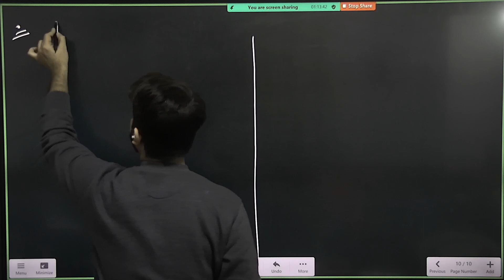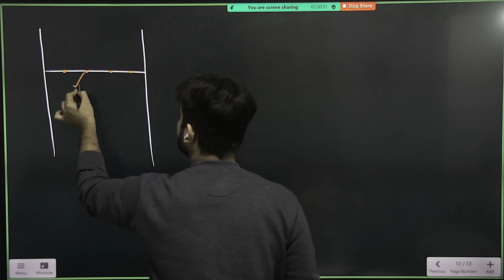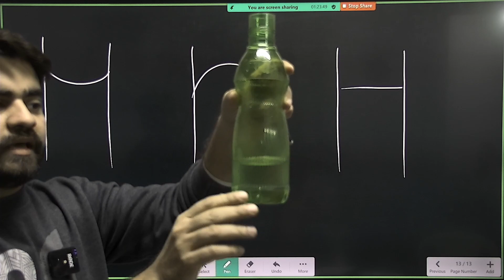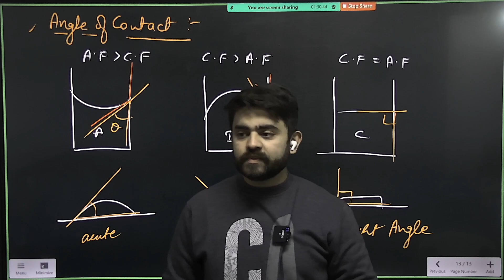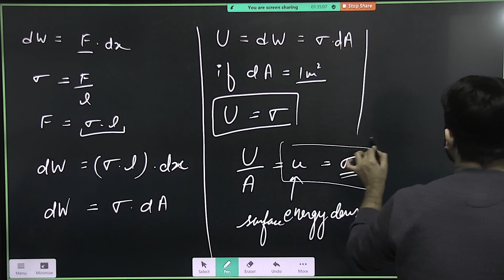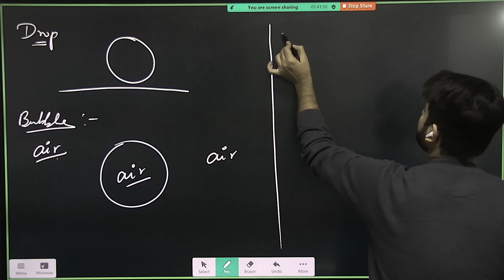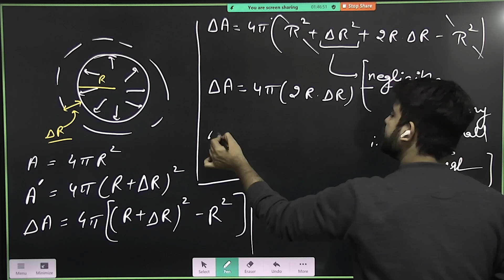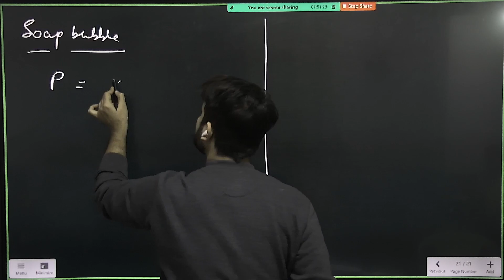PART 4 || FLUIDS || 11TH PHYSICS